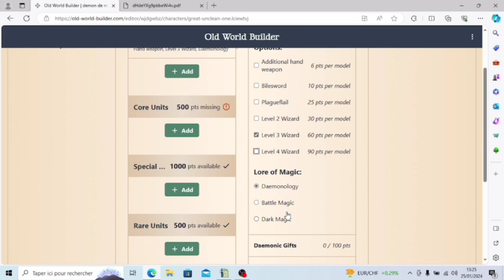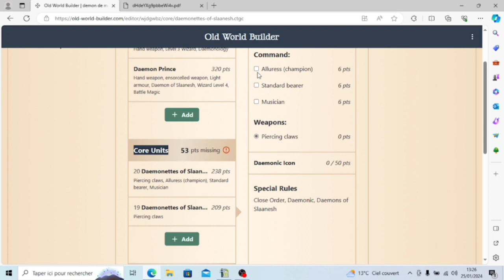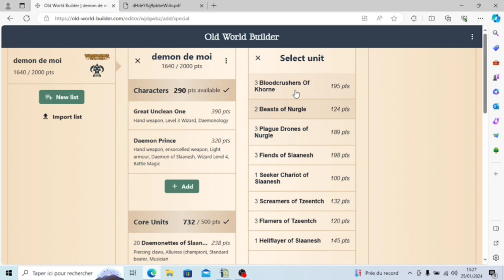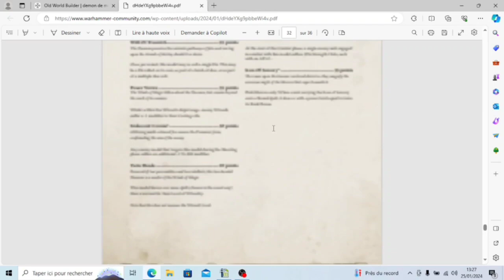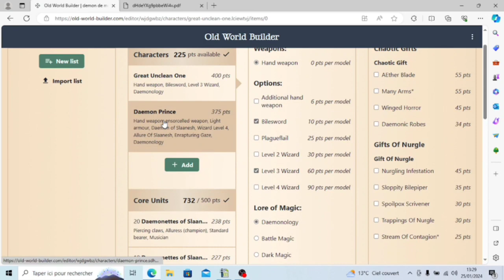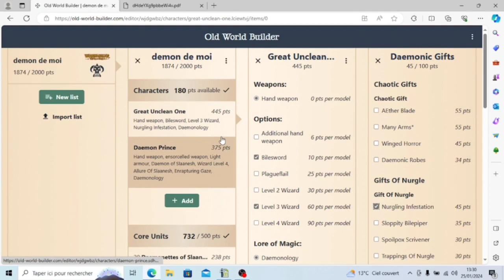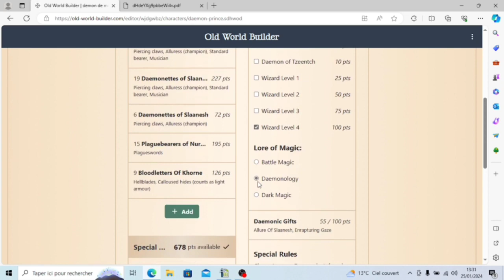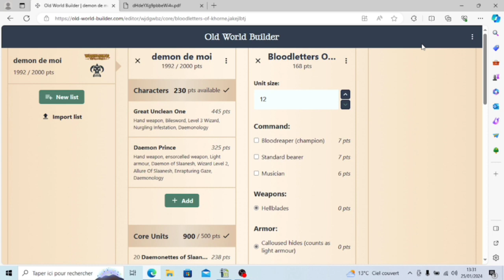warhammer the old world armée demoniaque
salut tout le monde a travers cette serie de vidéos on va convertir,peindre soclé mon armée de demon pour warhammer the old world ici nous faisons la liste d armée